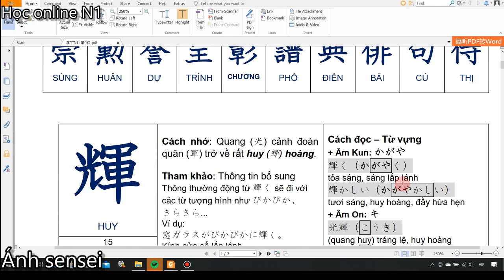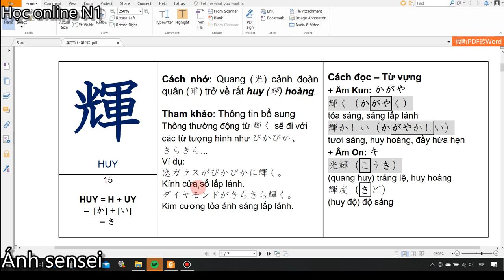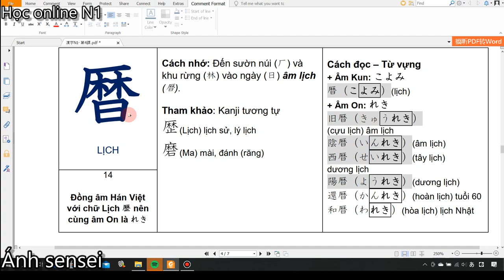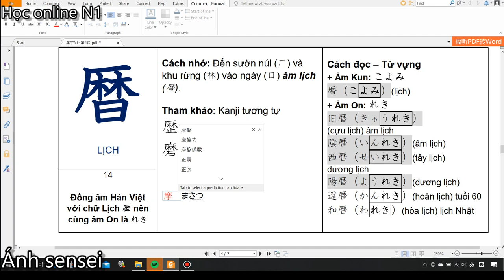Kanji N1 - Bài 4